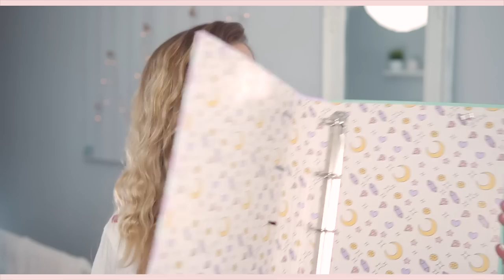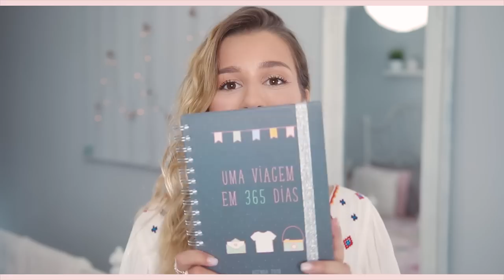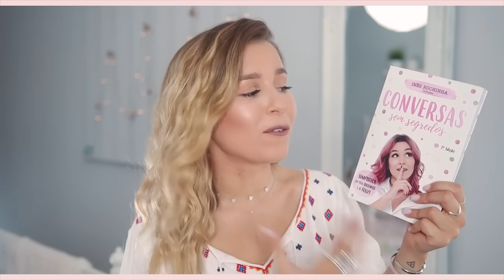O MELHOR SORTEIO DE REGRESSO ÀS AULAS DE SEMPRE! | Inês Rochinha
⚠️ CLICA AQUI PARA VERES O REGULAMENTO ⚠️
Pronto para mais um super sorteio com material escolar para o regresso às aulas?! Este é o melhor sorteio que já fiz neste segmento, por isso espero que aproveitem esta oportunidade para ganhar prémios incríveis! Segue o regulamento abaixo e vê como participar!

➫ REGULAMENTO

Este sorteio é internacional e terá início dia 29 de Agosto de 2017 e terminará no dia 10 de Setembro de 2017 às 23.59h (Lisboa UTC/GMT +1).

A vencedora deste sorteio é a Mariana Mendes!

➫ O QUE TENS QUE FAZER

‣ Gostar deste vídeo
‣ Comentar com o teu maior objectivo para este ano lectivo

‣ Agenda Day by Day | (Disponível no final do ano)

Boa Sorte!